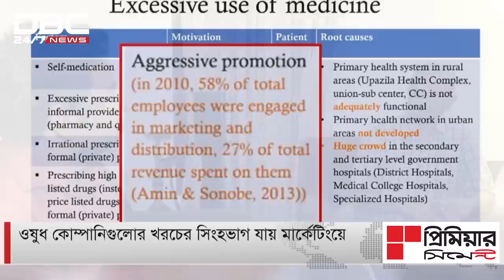ওষুধের দাম বাড়ার নেপথ্যের রহস্য।